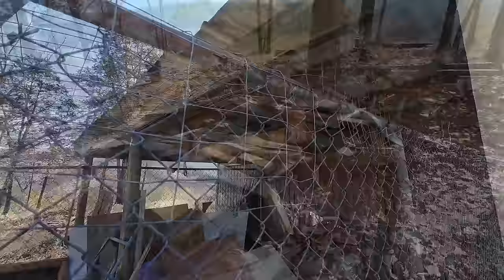Almost Finished It! Work Continues On Getting The Land Cleaned Up.